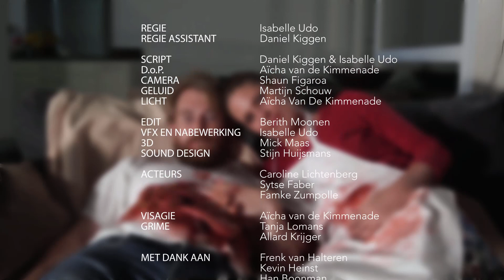RENNEN BIJ ROOD - regie Isabelle Udo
NIEUWE FILMERS KORTE FILM COLLECTIE
RENNEN BIJ ROOD – ‘Man en vrouw verstikken hun relatie’ [07:75 min, 2014]. Regie Isabelle Udo.

Deze film is gemaakt voor het One Week Film project - film maken in 5 dagen! - 2014